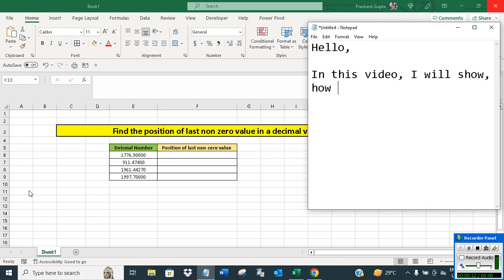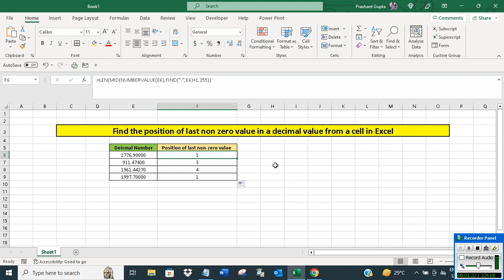Find the position of last non-zero value in a decimal value from a cell in Excel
The video offers a short tutorial on how to find the position of last non-zero value in a decimal value from a cell in Excel.